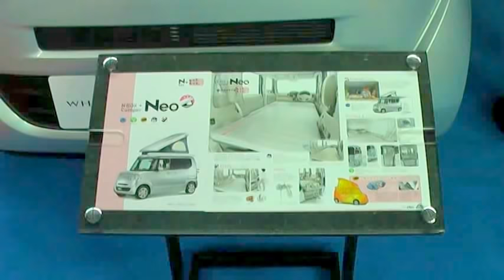ホンダのN-BOXを軽キャンピングカーにした「NEO」の内装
ポップアップルーフにソーラーパネルもある軽キャンパー「NEO(ネオ)」HONDA N-BOX ベース。 ホワイトハウスから。

The minivan camper (small motorized caravan) selection 2014 JAPAN.